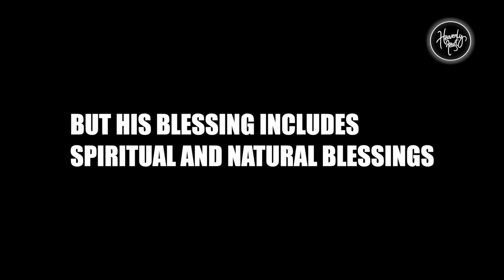Spiritual growth will be evident to the World (Part 1) | Daily Devotion | HEAVENLY FEAST